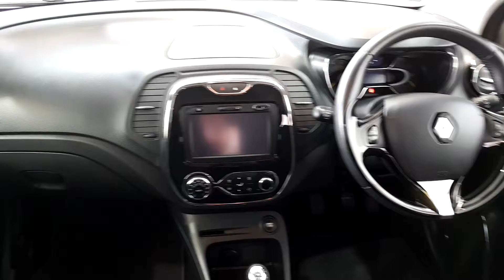Renault Windsor Galway - 2015 Renault Captur INTENSE 1.5 DCI 90 4DR 151G38...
Renault Captur